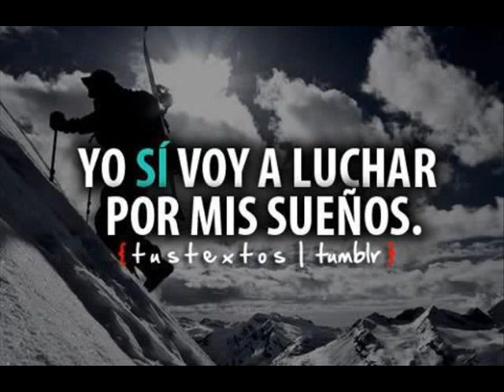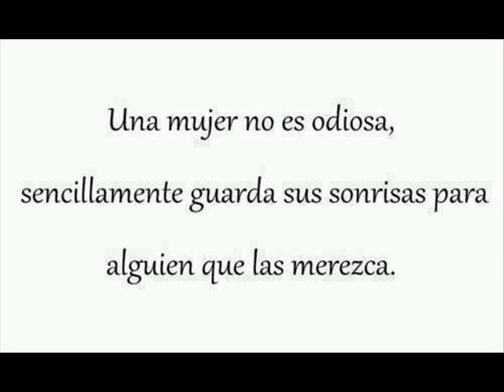Valeria Cortaza momentos inolvidables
una breve muestra de amor